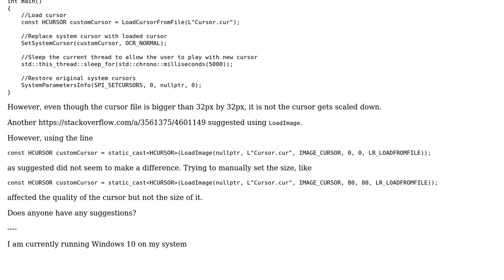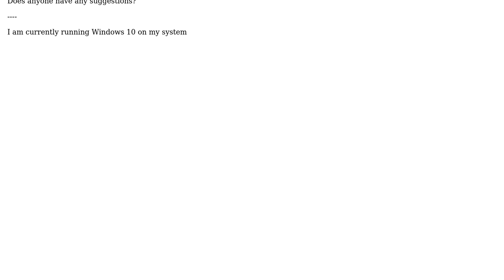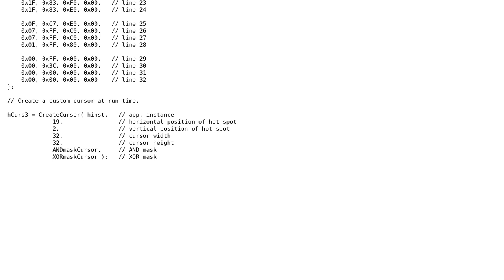Set system cursor size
With thanks & praise to God, and with thanks to the many people who have made this project possible! | Content (except music & images) licensed under CC BY-SA | Music | Images & others | With thanks to user Jin Thakur user Dan and the Stack Exchange Network Trademarks are property of their respective owners. You are responsible for your own actions.